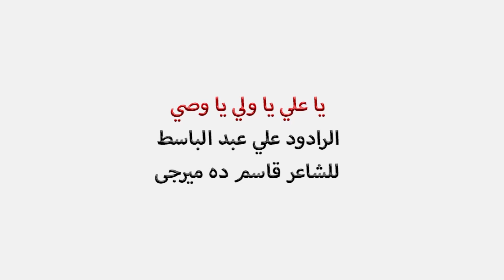الرادود علي عبد الباسط يا علي يا ولي يا وصي باللغة التركمانية 25 6 2016 HD